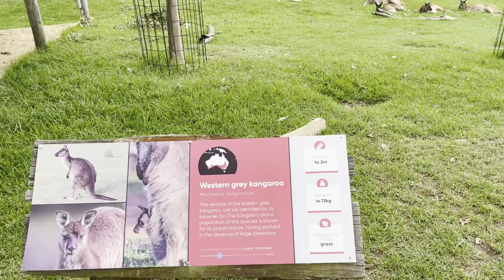Sydney Zoo part 2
i hope you enjoy watching this movie